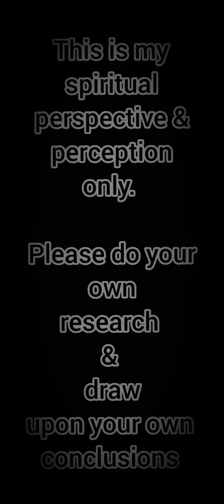IDAHO 4 - 2nd spirit chat "STAB' - Ethans name in 1st - Full reading: perp has crimes obsession